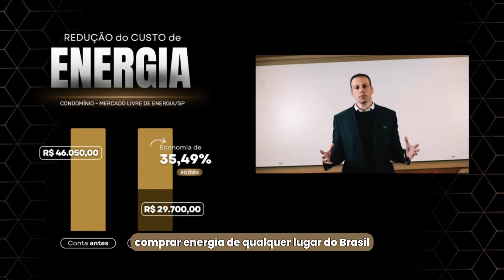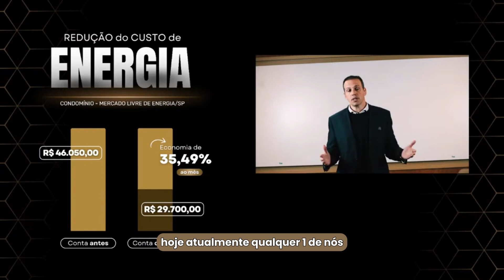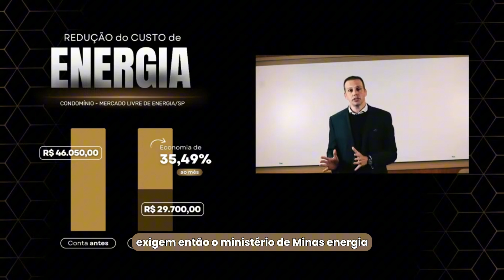DIEGO SALIBA MERCADO LIVRE DE ENERGIA | CORTE SEJA UM FRANQUADO DE SUCESSO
📌 Conheça as franquias do Grupo Studio e torne-se sócio da maior plataforma de soluções corporativas do Brasil

Conheça o Grupo Studio e as mais de 40 soluções corporativas que já atendeu mais de 15 mil clientes espalhados em todo país. Além disso, contamos com mais de 10 modelos de franquias com serviços completos para o mercado, deixando toda operação por conta da franqueadora.